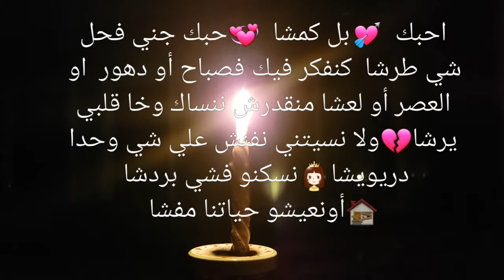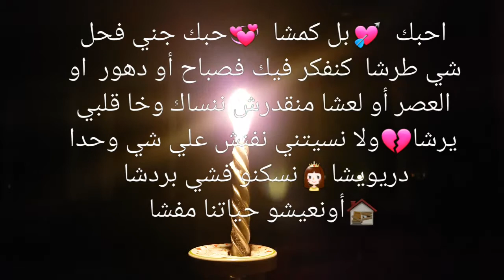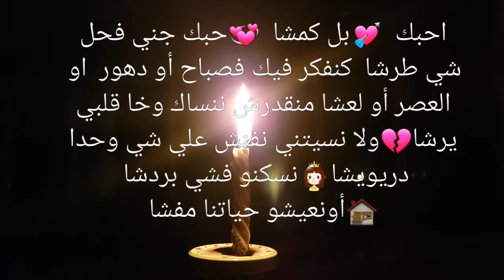رسائل حب جبلية جميلة ومضحكة 😀😀😀😍😍😅😅😅😄😄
Newabd.mst90